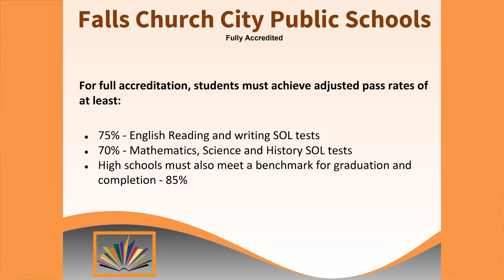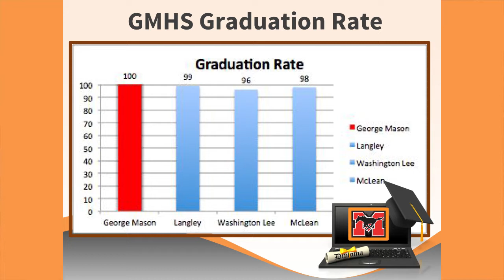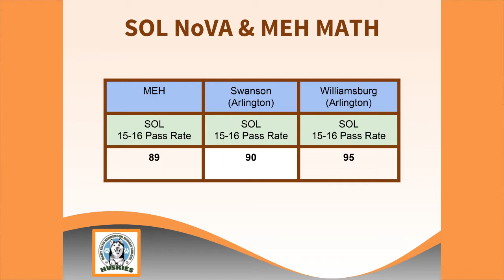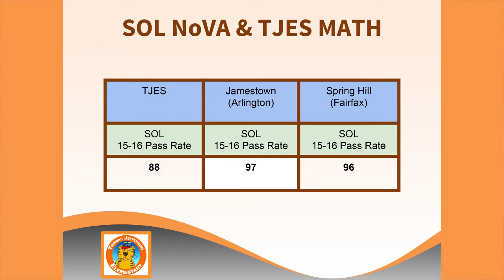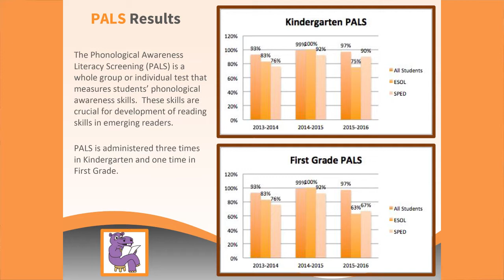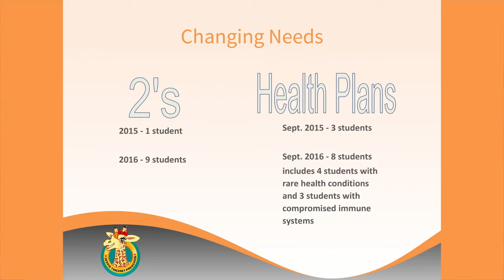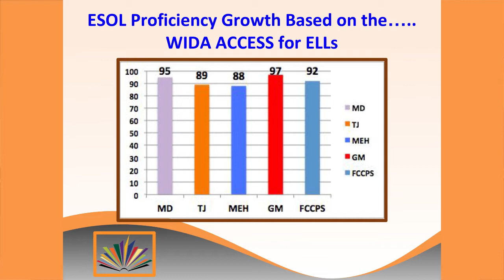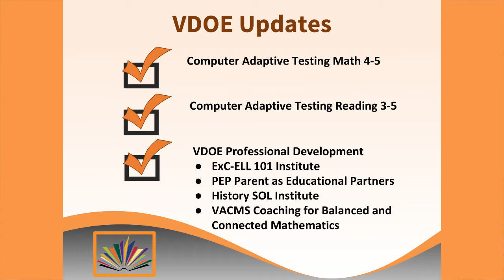School Board Work Session: September 20, 2016